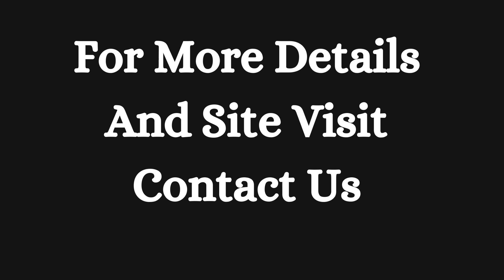Kothi Sale Sushant Lok 1 Gurgaon 9811022205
ID-Y-878

8 BHK Kothi Sale Sushant Lok 1 Gurgaon

Size- 402 Sqyds / Basement + Ground Floor + First Floor + Second Floor / 1 Year Old / 2 Driveway Parkings / Lift Available / Price- 10.90 Cr / 8 BHK

3 BHK Kothi Sale Sushant Lok 1 Gurgaon

Size- 419 Sqyds / Ground Floor + First Floor / 10+ Year old / 4 Driveway  Parkings / Price- 7.75 Cr / 3 BHK